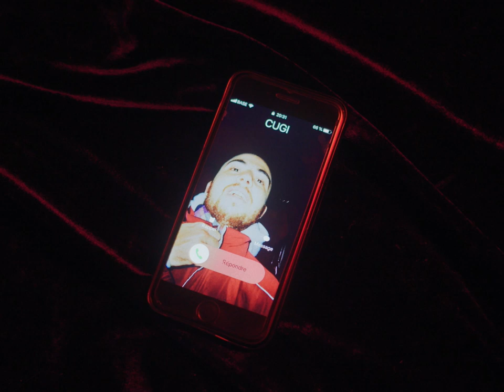run SOFA - WEIRD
NEW EP // THE JOY OF MISSING OUT

Director of Photography : Raimon Gaffier
Editor : Léo Parmentier
Set Decorator : Clémentine Vaultier / Comité du Fun
Backup : Marin Guesdon
Production : Betty Lamoulie / KOKORO

S/o to Raouia Boularbah, Pauline Hawryuck, Victor Laurent, Florian Berutti, Jean-François Pauly, Selia Cakir, Justine Dubois, France Frite, Sardine and Snack Murat.

© JauneOrange / 2019
© Cloudshaper / 2019
© La Base ASBL / 2019